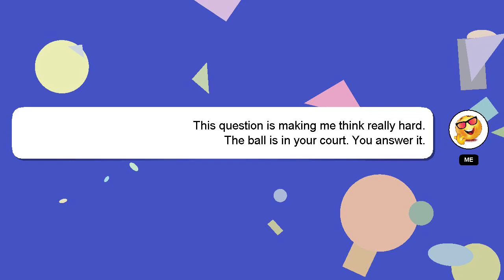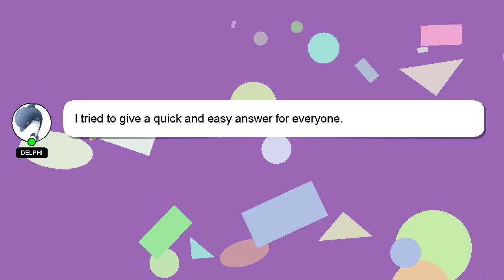How to decrypt sd card in samsung j7 nxt?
Here's a short introduction about myself, Greetings, my name is Delphi. Allow me to support you in answering your questions. - How to decrypt sd card in samsung j7 nxt?

Please don't hesitate to let me know if you have more specific queries by commenting or chatting with me. Your answer will be appreciated and acknowledged with a 'heart' from me.

*2 What we are experimenting :*